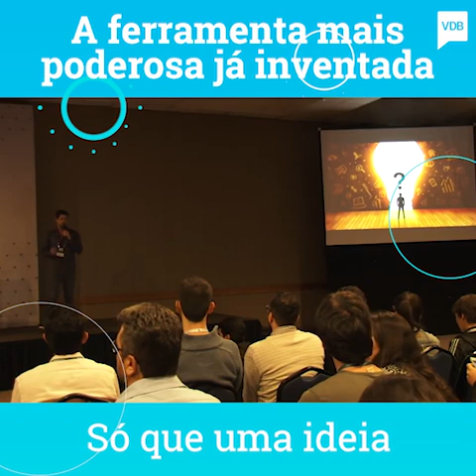A Ferramenta Mais Poderosa Já Inventada | VDB Drops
💎 Acompanhe o Viver de Blog 💎